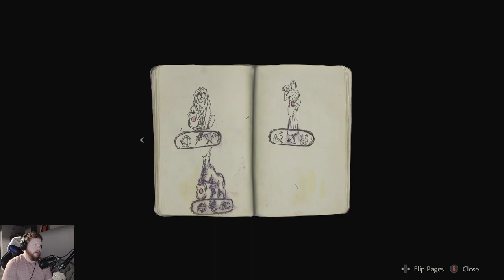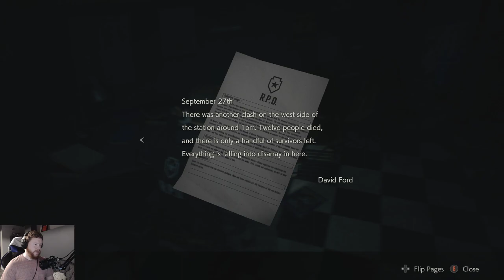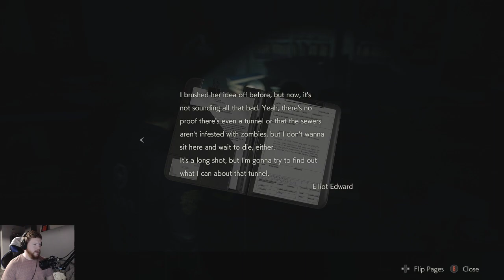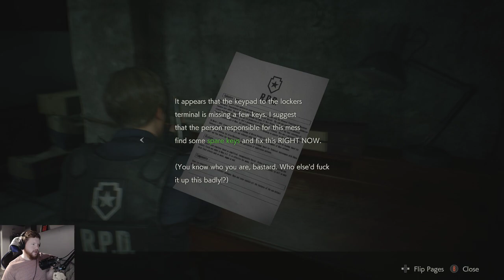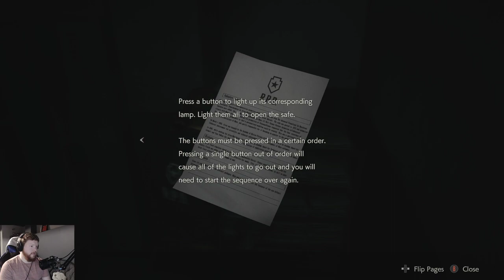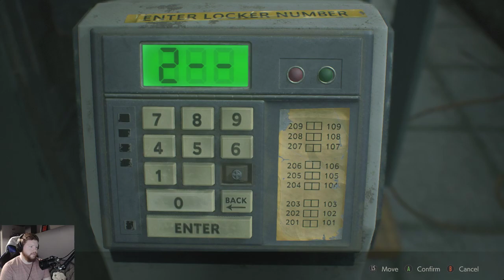Let's play Resident Evil 2 Remake! Leon A [Part 2]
This playthrough was originally streamed on my twitch channel back in 2019.

I only played through the original RE2 once, so while I didn't have appreciation for a lot of the changes made for this game, I still had a great time playing it! In this part our adventures in the RPD truly begin!